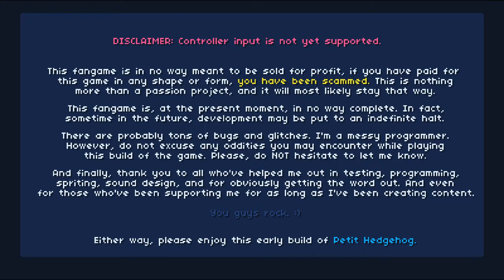SAGE 2017 | Petit Hedgehog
0:00 Intro
0:10 Jade Lagoon Act 1
1:25 Jade Lagoon Act 2
2:53 Fossil Peak Act 1
4:21 Development Hill Act 1
5:52 Jade Lagoon Act 1 (Shadow)
7:06 Jade Lagoon Act 2
8:18 Fossil Peak Act 1
9:48 Development Hill Act 1